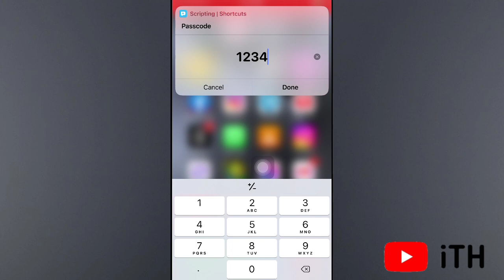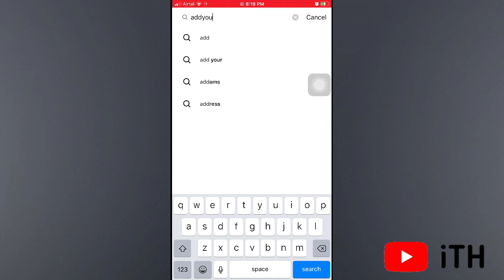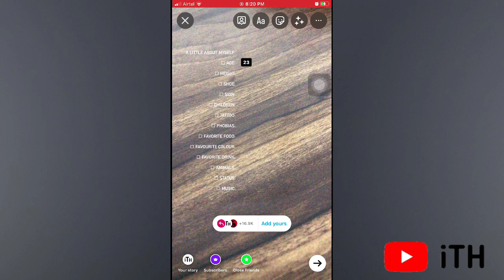A Little About MySelf Instagram Add Yours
video k liye suggestion ho to please comment karke k bata sakte hoo.